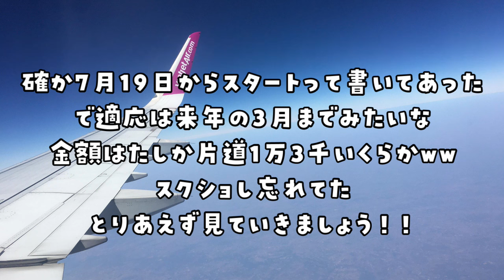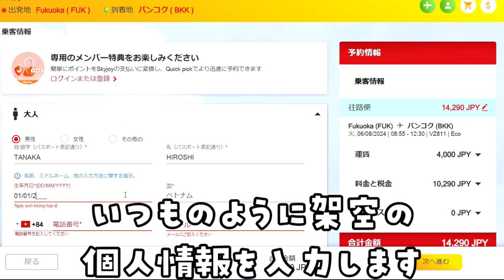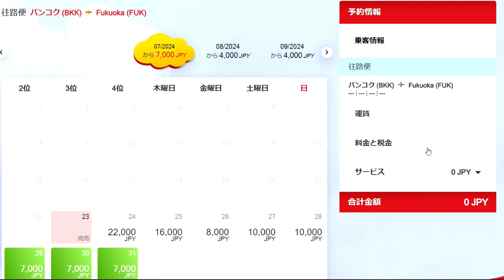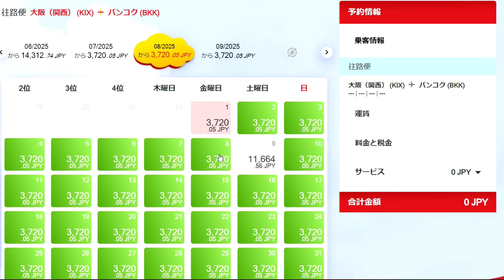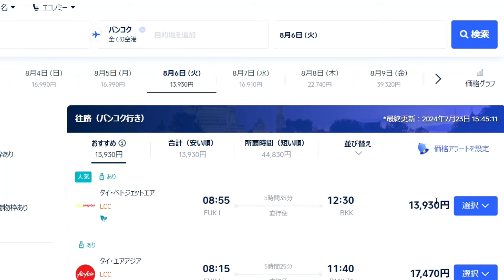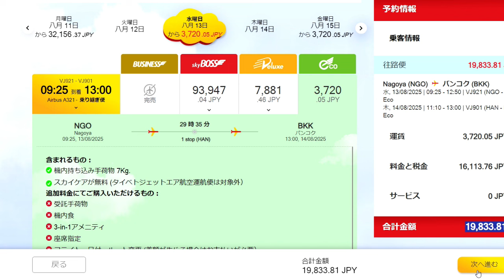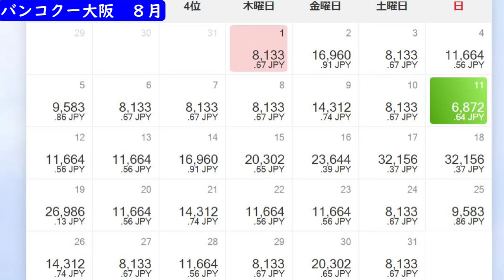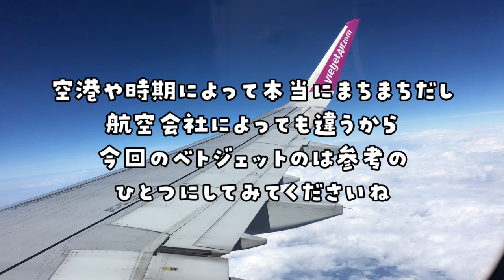この夏バンコクいきたい方！まだ間に合う！100円セールで買いそびれた方も買えるかも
またキャンペーンみました
今度は０円とか１００円とかではないけどタイに行きたいと思っている方は
安いときにゲットしてください

もしいけそうな方がいらしたらぜひ参考にしてみてください

〖配信者からのお願い〗
Youtubeのガイドラインに沿ったコメントをお願いします